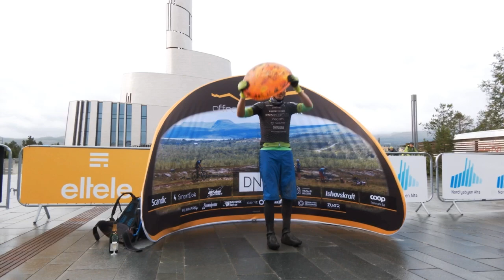Lukas, Ready Go! - (Lukas Kaufmann finished second in Race Across America) STH feat. SUNO AI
***Lukas Kaufmann Let's Go!***

Lukas Kaufmann leads the race across america after 50% of the distance.

For Lukas Kaufmann !

Footage courtesy Martin Behrens plus ai generated clips via haiper , edited by me, with to a Suno song I made for Lukas Kaufmann .

"The event begins in San Diego and finishes in Annapolis, Maryland, running from the Pacific Ocean to the Atlantic Ocean. Along the way are checkpoints that the riders must reach – time cuts, like a significantly more brutal version of the Tour de France. The first comes atop Wolf Creek Pass in the southwest corner of Colorado, which rises to over 10,800 feet (3,300 m)." (Source

You will rock the race across america!
Let's all cheer for him!

With footage shot by Martin Behrens and unique AI shots I prompted some weeks ago with Haiper

I tried different music styles, I liked the positivity of this one.

I have alternate versions, this one is ready for the race.

I hope you enjoy the vibe!

Production time: 8+ hours. Plus however long Martin took for the footage.

Handcrafted Lyrics! Interpreted by Suno (commercial)

[intro]
Heeeeeeeeeeeeeeee-yyyyyyeeeeeeee
yyyyyyeee-eeeee
(Ehhhhhh)
Heeeeeeeeeeeeeeee-yyyyyyeeeeeeee
yyyyyyeee-eeeee
(Ehhhhhh)

[Chorus]
Nine, breathe in.
Eight, breathe out...
Seven, relieved.
Six, calm!
Five, tough!
Four, focus!
Three, prepared!
Two, load!
One, push!
Lukas Ready, Go! (Kaufmann go!)
(Let's go)

[Verse 1]
Power, Endurance, Passion!
Bike-racing across the world!
Mental battles, focus, with a love for
The sports,
From origin, to destination, a believer!

[Bridge]

Heeeeeeeeeeeeeeee-yyyyyyeeeeeeee
yyyyyyeee-eeeee
(Ehhhhhh)
Heeeeeeeeeeeeeeee-yyyyyyeeeeeeee
yyyyyyeee-eeeee
(Ehhhhhh)

[Chorus]
Nine, breathe in.
Eight, breathe out...
Seven, relieved.
Six, calm!
Five, tough!
Four, focus!
Three, prepared!
Two, load!
One, push!
(Let's go)

[Verse 2]
Desert, Mountain, forest panoramas!
Endless roads, lean in, Imagine!

[Bridge]

Heeeeeeeeeeeeeeee-yyyyyyeeeeeeee
yyyyyyeee-eeeee
(Ehhhhhh)
Heeeeeeeeeeeeeeee-yyyyyyeeeeeeee
yyyyyyeee-eeeee
(Ehhhhhh)

[Chorus]
Nine, breathe in.
Eight, breathe out...
Seven, relieved.
Six, calm!
Five, tough!
Four, focus!
Three, prepared!
Two, load!
One, push!
(Let's go)

[Verse 3]
Family, Team, support!
Solo athlete, still a team player with support!

[Bridge]

Heeeeeeeeeeeeeeee-yyyyyyeeeeeeee
yyyyyyeee-eeeee
(Ehhhhhh)
Heeeeeeeeeeeeeeee-yyyyyyeeeeeeee
yyyyyyeee-eeeee
(Ehhhhhh)

[Chorus]
Nine, breathe in.
Eight, breathe out...
Seven, relieved.
Six, calm!
Five, tough!
Four, focus!
Three, prepared!
Two, load!
One, push!
(Let's go)

[Verse 4]
Heat, snow, heavy rain!
Endurance athlete, extreme conditions, willpower goal!

[Bridge]

Heeeeeeeeeeeeeeee-yyyyyyeeeeeeee
yyyyyyeee-eeeee
(Ehhhhhh)
Heeeeeeeeeeeeeeee-yyyyyyeeeeeeee
yyyyyyeee-eeeee
(Ehhhhhh)